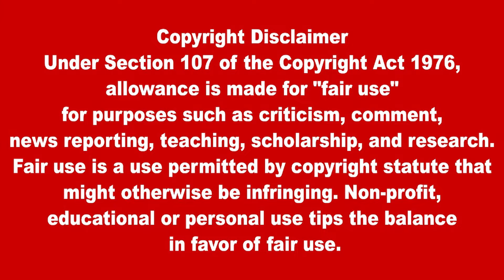வங்கதேசத்தில் மீண்டும் தீவிரமடையும் மாணவர் போராட்டம் 90பேர் மரணம்- வெளியான தகவலால் கடும் அதிர்ச்சி!